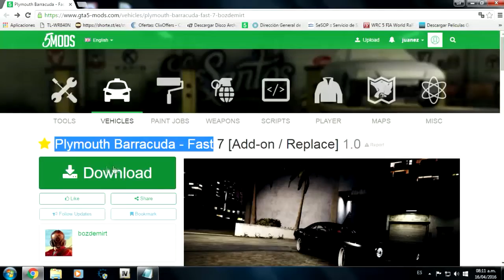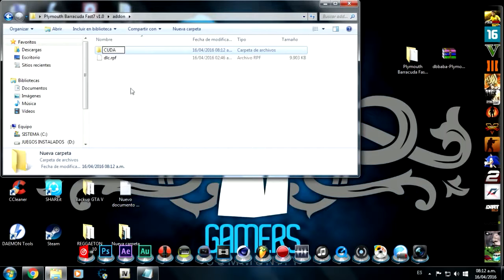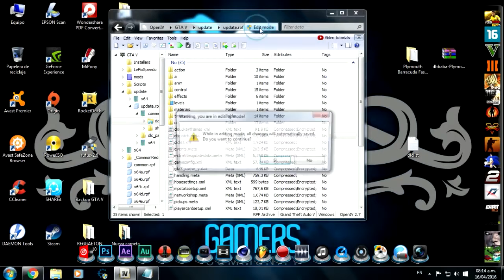GTA V MODs | Plymouth Barracuda Fast 7 | + Tutorial de Instalacion | GTA V PC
En este video, les enseño como instalar el Mod Plymouth Barracuda Fast 7 para GTA 5 PC

GTA 5 Plymouth Barracuda - Fast 7
Plymouth Barracuda Fast 7 - GTA V